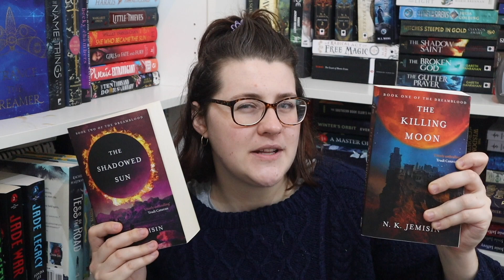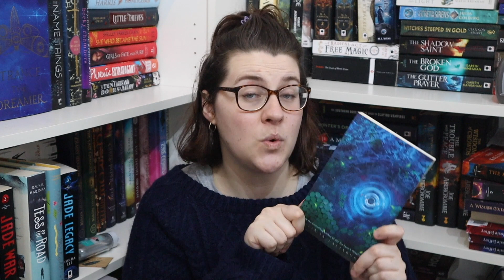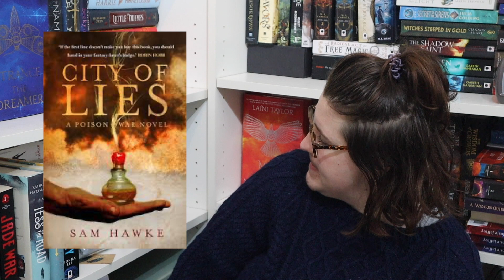SFF Duologies you NEED to Read [CC]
Science fiction, fantasy and YA duologies that I would absolutely recommend. Now remind me which ones I have forgotten...